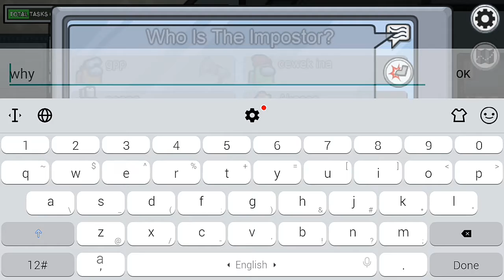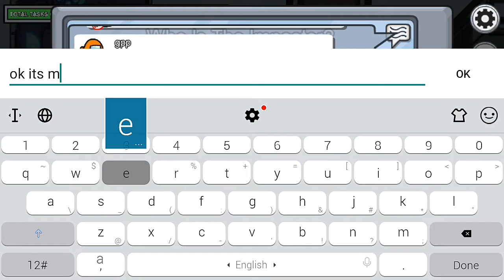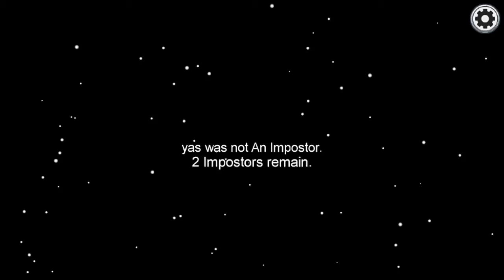Bad timing Among Us